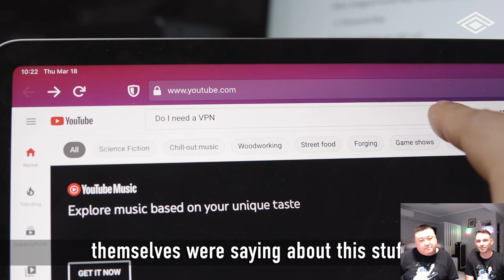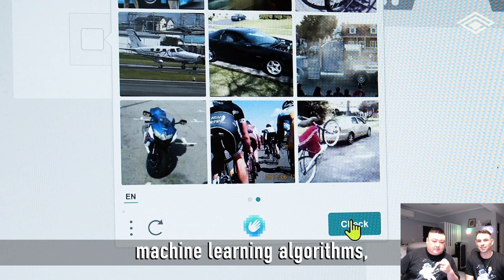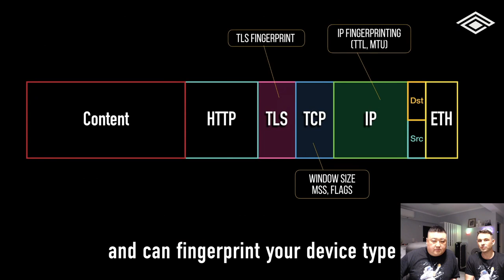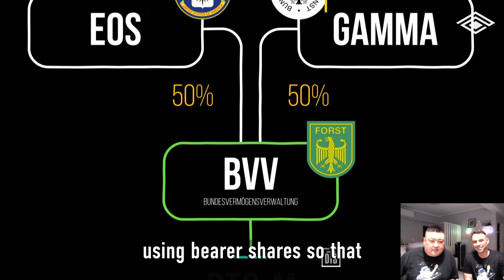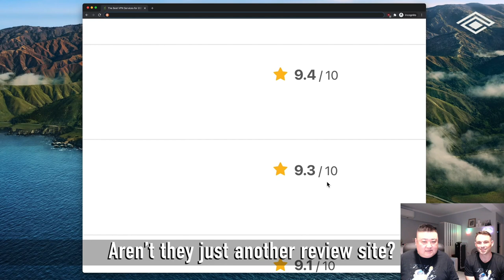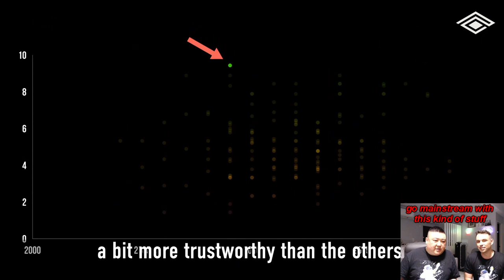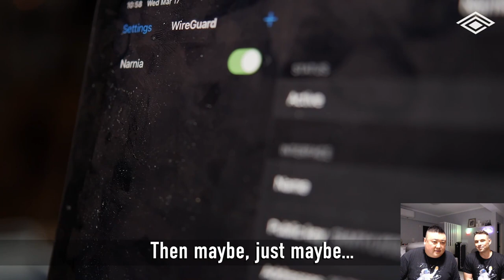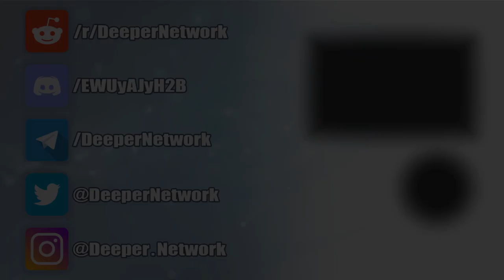Eric and Ryan react to "Why VPNs are a WASTE of your money"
Hello Deepernauts! In this video, Eric and Ryan will be watching the popular video by Cyberspatial called Why VPNs are a WASTE of your money (usually...) which breaks VPNs, their existence, and everything about them to a molecular level so you can fully understand why Web3 and Decentralized VPNs are the way of the future!

MUSIC 🎵